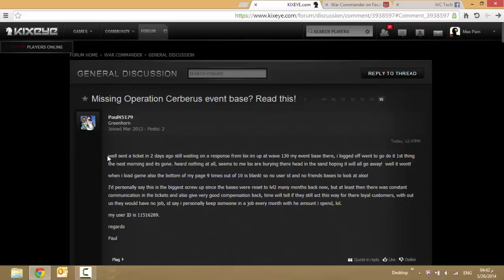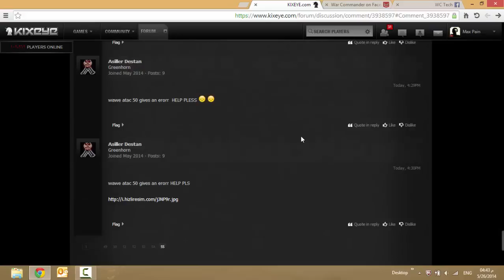Operation CERBERUS NO Event Base Problem